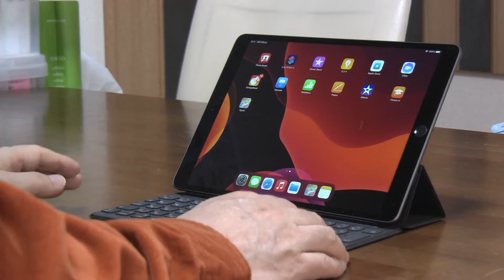Typist XK with iPad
Typist XK is a touch-typing practice software that assumes you are using an external keyboard.

The software keyboard of iOS does not involve the tactile sensation of typing physical keys, so you must always look at your fingertips as you type. In order to input a large amount of characters at high speed, it is necessary to learn touch typing using an external keyboard. If you take it seriously for about two weeks, you will be able to input at surprisingly high speed not only on iOS devices but also on PCs.

In addition to the iPad, iPhone and iPod touch can be used as iOS devices, but it will be difficult to practice if the screen is so small.
You can use most keyboards that can be connected via Bluetooth. Apple products, such as the Magic Keyboard, Smart Keyboard or Bluetooth keyboards for Mac, work fine.